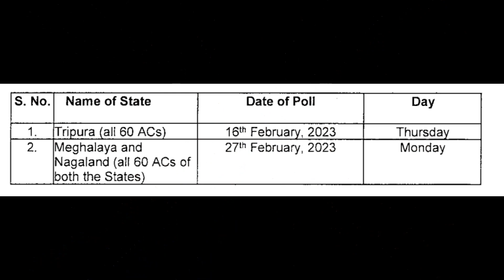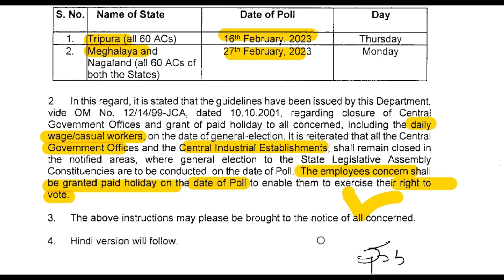General Election 2023: Paid Holidays to Central Govt Employees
DOPT OFFICE MEMORANDUM dated 3rd February 2023 for Paid holidays to Central Govt Employees on data of poll